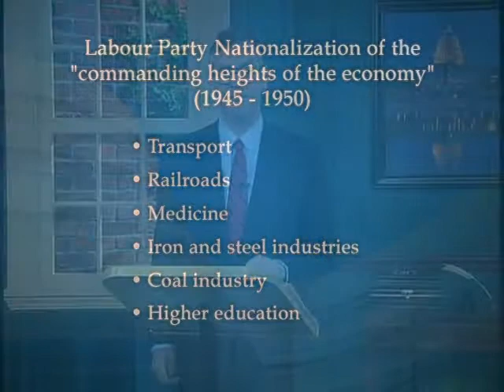21 The Reaction To Labour And Nationalization (lecture by Patrick Allitt, PhD)